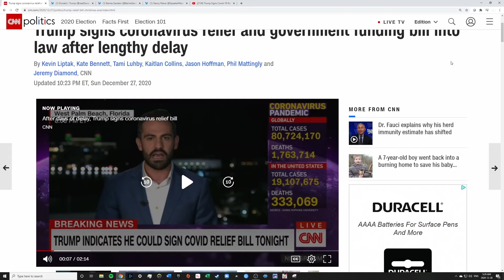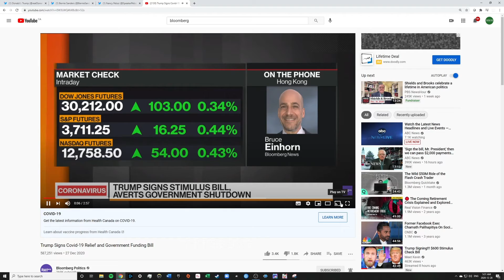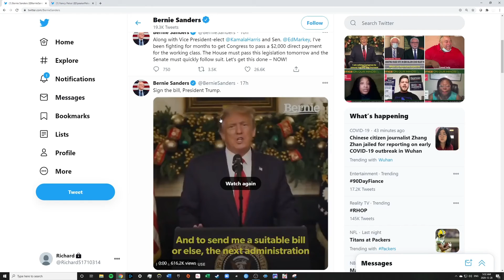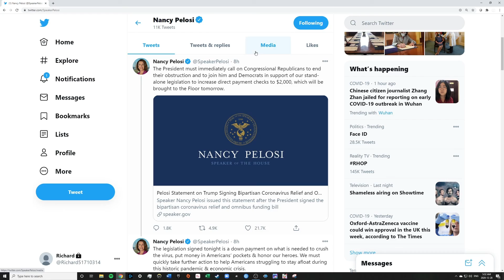TRUMP SIGNED! $600 Stimulus Check Signed!!! BREAKING NEWS [Stimulus Check, Trump Monday Dec 28th]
Stimulus Checks, COVID19, Politics, Daily Update: The Morning Brief Show

Daily Videos

I hope you enjoy the knowledge and entertainment on my channel.